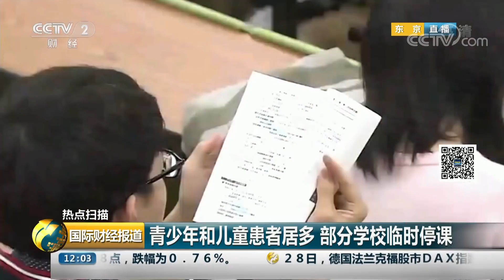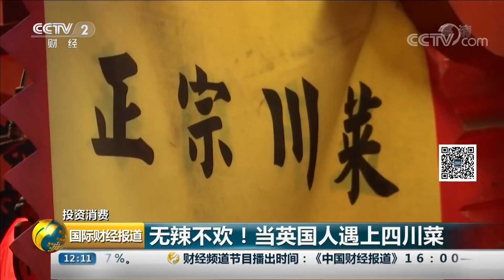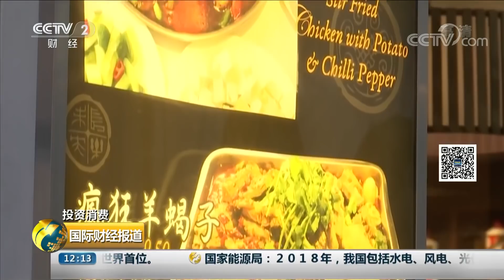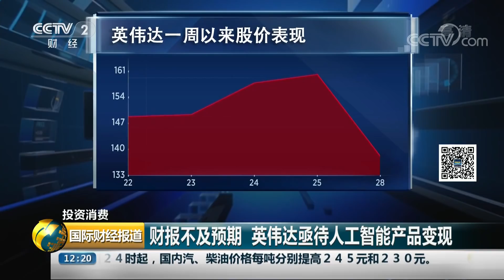《国际财经报道》 美宣布对委内瑞拉石油公司实施制裁 马杜罗称将对美方制裁进行报复 20190129 | CCTV财经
本期节目主要内容：
00:43 美宣布对委内瑞拉石油公司实施制裁；
02:34 巴西矿坝决堤事故已致65人遇难 涉事公司股价暴跌；
04:30 英国议会今日投票表决新版“脱欧”协议；
06:12 沙特实施经济新举措 促进产业多样化；
07:46 南非开普敦知名景点突发山火；
08:57 美国中西部遭遇暴风雪 本周或再迎极寒；
10:38 日本流感高发期 本季患者数量累计超过540万人；
13:38 中国年货地图 山东即墨麻片：制作技艺高超 味道香甜可口；
15:48 年货地图·洋年货 地处南半球 阿根廷蓝莓反季节销售占优势；
17:58 年货地图·洋年货 个大味甜 阿根廷蓝莓瞄准中国市场；
19:47 无辣不欢 当英国人遇上四川菜；
23:05 韩国无人机展釜山落幕 氢燃料无人机成亮点；
25:23 澳大利亚：水下机器人运送珊瑚幼体 拯救大堡礁；
27:15 厨房机器人：会学习能协作 烹饪好帮手；
30:00 俄警方破获名画被盗案；
30:33 俄罗斯创意雪橇大赛 冰雪中的乐趣；
32:05 泰免费停车场拥挤不堪 “老司机”各显神通。